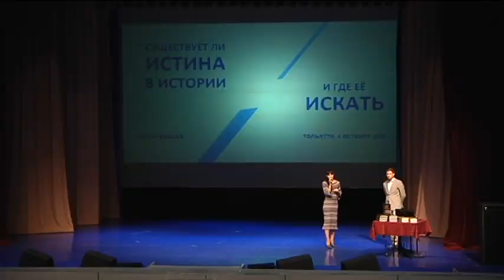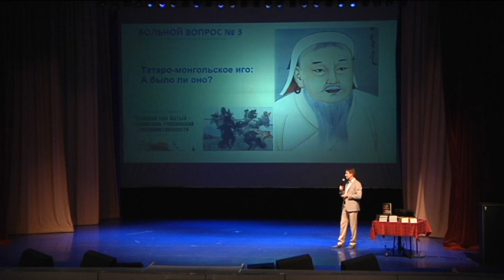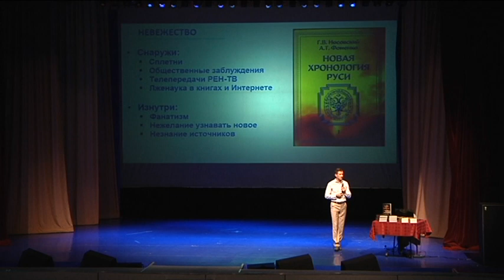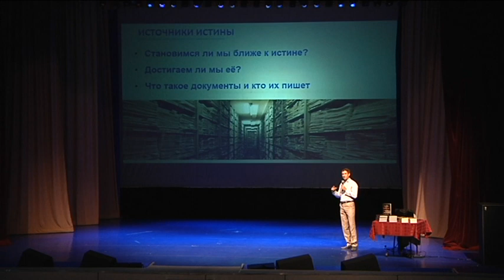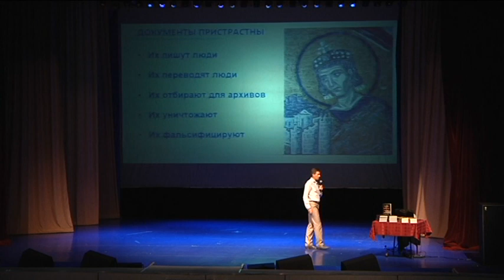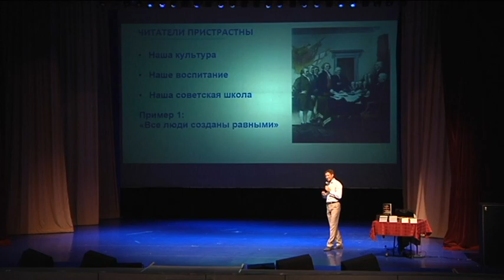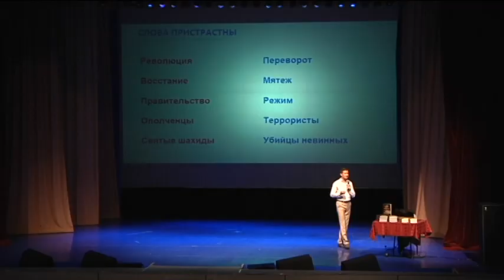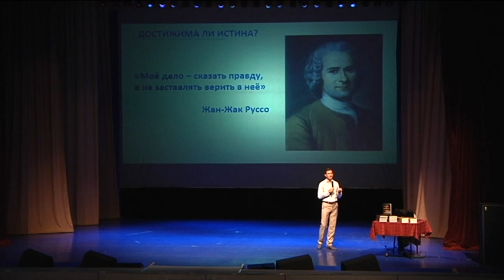Интеллектуальный клуб "Химия слова" - лекция К.Бабаева - полная запись